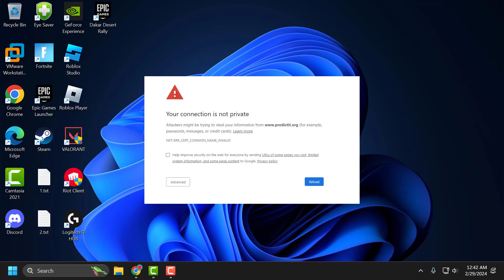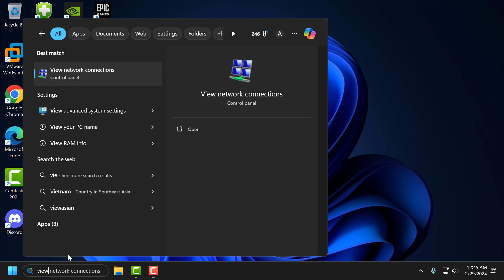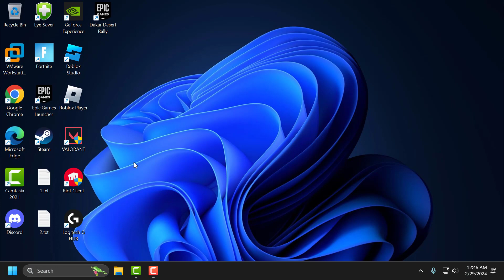How to Fix Google Chrome Your Connection is Not Private (2024)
Explore troubleshooting steps to resolve the "Your Connection is Not Private" error in Google Chrome, ensuring secure browsing experiences in 2024. Learn how to address common causes of this error and secure your online activities.

00:00 Intro
00:09 Solution 1
01:43 Solution 2